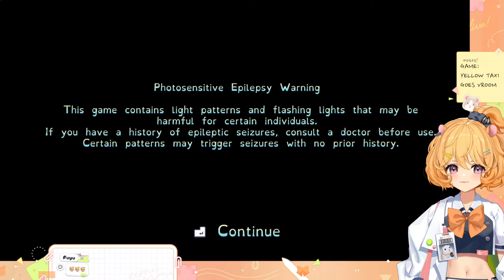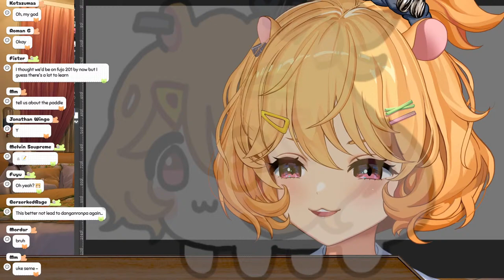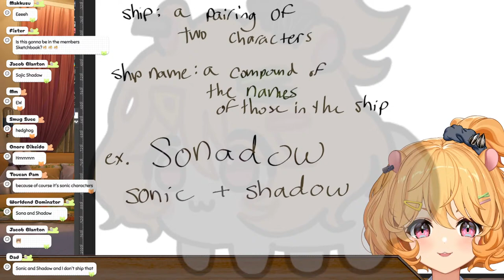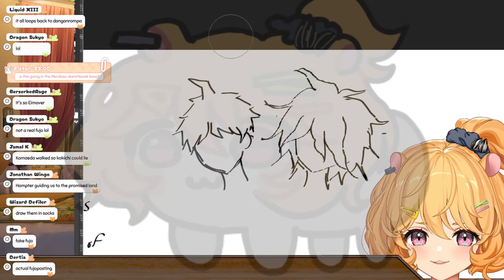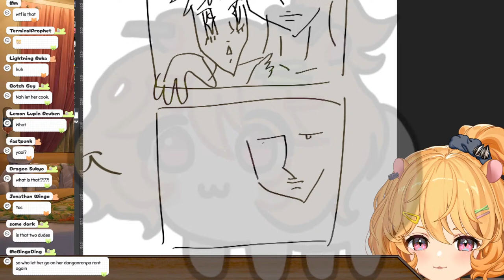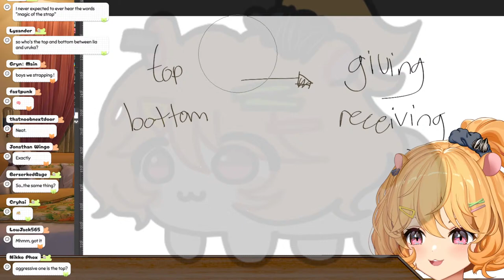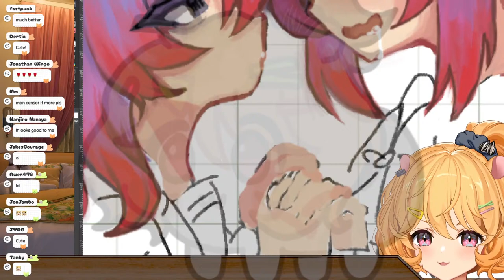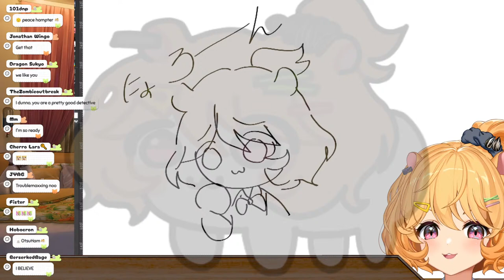beep beep! 🚕💥 ◜YELLOW TAXI GOES VROOM◞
beep beep beep honk honk honk HEY IM DRIVIN HERE

˖ ˚⊹ ᖭི༏ᖫྀ ⊹˚ ˖ ˚⊹ ᖭི༏ᖫྀ ⊹˚ ˖

˖ ˚⊹ ᖭི༏ᖫྀ ⊹˚ ˖ ˚⊹ ᖭི༏ᖫྀ ⊹˚ ˖

Hello~!! ^w^ I'm Eimi Isami, the lil' hamster of Phase Connect's 3rd Generation of talents, Phase Euphoria! I am a test subject turned VTuber, a hamster who became a human girl :3 thx 4 stopping by!!

˖ ˚⊹ ᖭི༏ᖫྀ ⊹˚ ˖ ˚⊹ ᖭི༏ᖫྀ ⊹˚ ˖

˖ ˚⊹ ᖭི༏ᖫྀ ⊹˚ ˖ ˚⊹ ᖭི༏ᖫྀ ⊹˚ ˖

୨୧ — *CHAT RULES* — ୨୧
1. Please be respectful of others.
2. Don't talk or ask about personal information.
3. Please don’t spam and grief others.
4. Don't talk about unrelated topics or have personal conversations in chat.
5. Don't bring up other streamers/streams unless I mention them first...
6. No spoilers/backseat gaming... unless I ask for help :'3
7. Ignore/block/report trolls or anyone breaking the rules above.

˖ ˚⊹ ᖭི༏ᖫྀ ⊹˚ ˖ ˚⊹ ᖭི༏ᖫྀ ⊹˚ ˖

˖ ˚⊹ ᖭི༏ᖫྀ ⊹˚ ˖ ˚⊹ ᖭི༏ᖫྀ ⊹˚ ˖

୨୧ — *PHASE CONNECT OFFICIAL LINKS* — ୨୧

˖ ˚⊹ ᖭི༏ᖫྀ ⊹˚ ˖ ˚⊹ ᖭི༏ᖫྀ ⊹˚ ˖